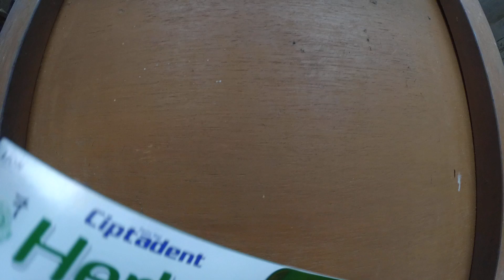ciptadent maxi herbal tooth paste